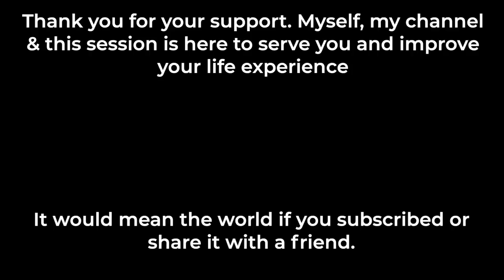💤 YOUR DEEPEST SLEEP TONIGHT 😴 Deep Sleep Hypnosis to Float away to Sleep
I would like to invite you to listen to this deeply relaxing guided sleep meditation and sleep hypnosis session that that has been designed to help you to fall asleep quickly and to float away into deep and blissful sleep.

This is the 8D Immersive Audio version of this session.

This deeply relaxing self hypnosis and guided meditation session contains metaphors, stories, visualisations and other positive suggestions and language patters to help you to have a better night's sleep and to sleep soundly through the night.

All of this is spoken with a relaxing and calming voice, accompanied with a tranquil soundscape of soothing background sleep meditation music.